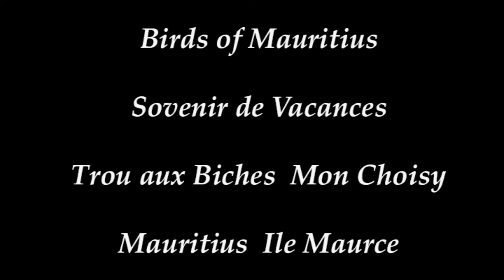Bird of Mauritius Oiseaux de l'île Maurice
Bird of Mauritius Oiseaux de l'île Maurice Trou aux Biches Mon Choisy

Chant des oiseaux devant la residence ImpalaMauritius Impalailemaurice: Martin Moineau Bengali Perdrix Foudia Fody  Foudi Lallmounia Tourterelle Tisserin Genderme

Birds Song of Sparrow Martin Bengali Partridge Foudia Foudy Lallmounia Dove Weaver

ImpalaMauritius